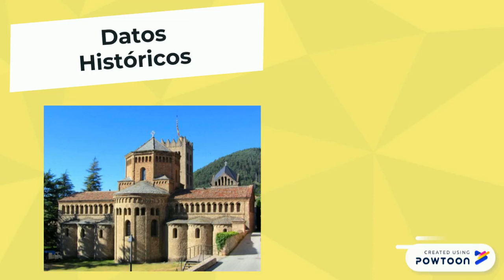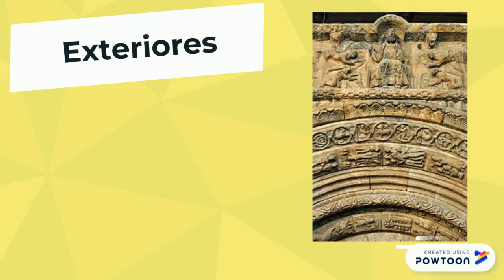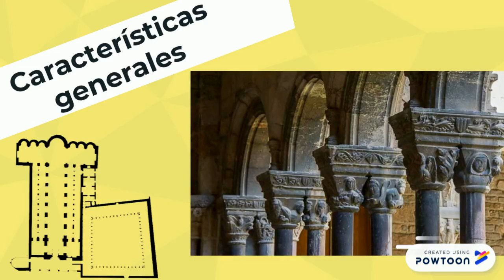SANTA MARIA DE RIPOLL